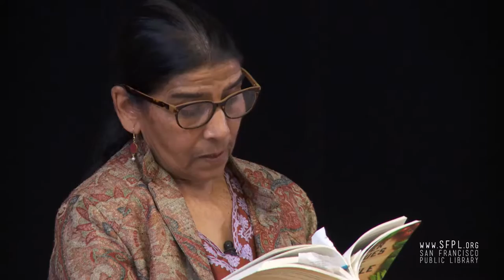Shanta Nimbark Sacharoff "Other Avenues" at the San Francisco Public Library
Shanta Nimbark Sacharoff’s new book, "Other Avenues Are Possible" documents SF's food cooperative movement at its peak in the 1970s. Shanta summarizes the growth and eventual collapse of that era, leaving only a few organizations such as Rainbow Grocery and Other Avenues in San Francisco.
Shanta is an original member Other Avenues Grocery, a worker-owned food co-op started in 1974 in the Outer Sunset. A talented chef as well, she is author of "Flavors of India: Vegetarian Indian Cuisine." Shanta also teaches private cooking classes, specializing in Indian cuisine. Check out "Other Avenues Are Possible" from our online catalog